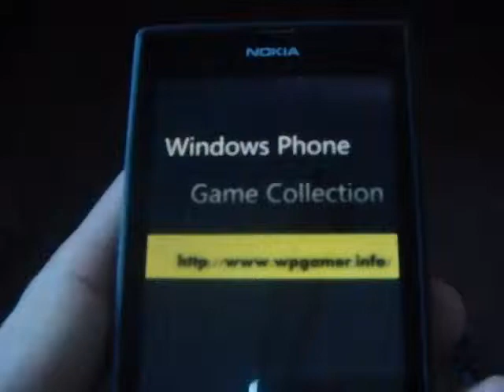Windows Phone Game Connect The Dots Kids Review